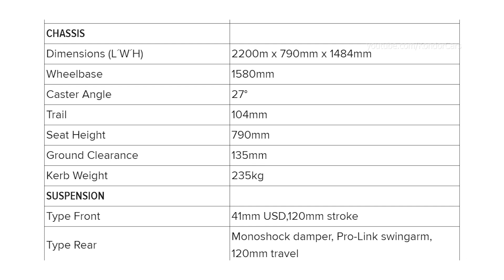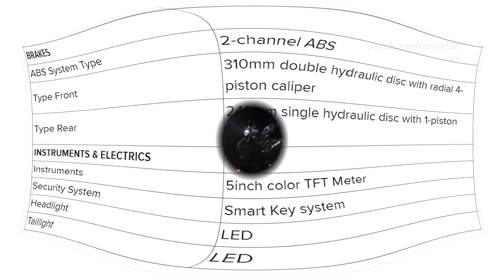2024 Honda Forza 750 - All colors & Specs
New Honda Forza 750
Throttle By Wire (TBW) manages engine output and character (see 3.3 Engine Electronics section). Peak power is 43.1kW @ 6,750rpm with maximum torque of 69Nm @ 4,750rpm, capped by a 7,000rpm redline. The Forza 750 will cover 0-50m in 3.9s and at 60km/h the engine is turning over at just 2,500rpm.

Twin balancers counteract vibration from higher rpm inertia without affecting the distinct ‘throb’ delivered by the engine’s irregular firing order and 270° phased crankshaft. Bore and stroke is set at 77 x 80mm. Where possible components are made to do more than one job: the camshaft drives the water pump, while one of the balancer shafts drives the oil pump.

By keeping the number of parts to a minimum in this way, the engine is kept light, efficient and reliable.

For A2 licence holders a 35kW version is available, which can be easily converted to the full power version by a Honda dealer at the appropriate time. Equally, it is possible to restrict the full power version to 35kW by a Honda dealer replacing the standard throttle body and remapping the ECU.

The Forza 750 engine is exceptionally frugal ­– with a measured consumption of 27.8km/l (WMTC mode) providing a potential 370km cruising range from the 13.2-litre fuel tank.

The Forza 750’s svelte yet curvaceous bodywork offers ample high-speed wind protection, plenty of rider leg room and low seat height without excess bulk. The underseat storage space will take a full-face helmet and is equipped with a USB-C charging point; there’s also a handy glovebox. A TFT instrument display offers Honda Smartphone Voice Control system linking the rider to their smartphone. Ignition, locking and seat opening is via Smart Key.

Powered by a torquey, fuel-efficient 745cc twin-cylinder engine, Throttle By Wire (TBW) allows adjustable engine character through 3 default rider modes: RAIN, STANDARD and SPORT, plus a customisable USER mode. Honda Selectable Torque Control (HSTC) offers  a fine level of intervention over 3 levels, while the standard-fit Dual Clutch Transmission (DCT) features Automatic shifting schedules that link with the riding modes.

A tubular steel frame, aluminium swingarm, 41mm USD forks, radial-mount four-piston brake calipers, Pro-Link rear suspension and 15-inch/17-inch front/rear wheel combination comprise the well-equipped chassis, and deliver sports motorcycle levels of handling in scooter form.

The 24YM Forza 750 will be available in the following colour options:

**NEW** Candy Chromosphere Red with Graphite Black sump guard and trim

‘Blacked out’ Mat Ballistic Black Metallic with NEW gold wheels and gold logos

Iridium Gray Metallic with NEW Graphite Black sump guard and trim

Mat Jeans Blue Metallic

The new version of the Matt Ballistic Black Metallic colour scheme features a striking gold logo and wheels, which are complemented by all-new black engine cases, pivot plate, sump guard/floor skirt and swing arm that are unique to this colour scheme.

Source:Honda